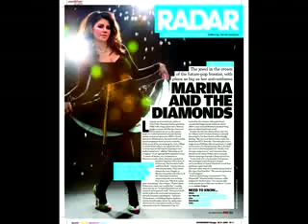MARINA AND THE DIAMONDS (MARINA DIAMOND)